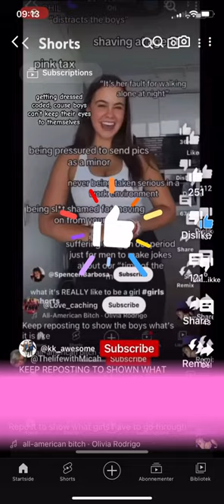Continue the chain to support girls!